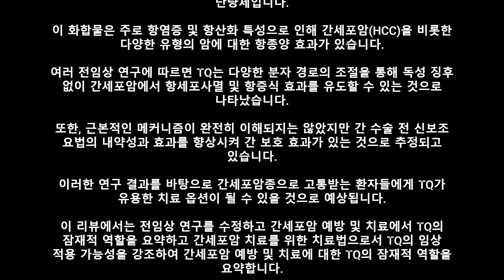간세포암 예방 및 치료에 대한 티모퀴논의 역할 해부 : 지식의 현재 상태에 대한 개요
오늘은 미국 국립 생명공학 정보 센터(National Center for
Biotechnology Information)에 게재된

라는 논문의 개요 부분만 발췌하여 소개해 드립니다.
좀 더 자세한 내용을 원하시면

로 들어오셔서 해당 논문을 찾아보시기 바랍니다.
전체 논문 내용이 한글로 번역되어 등록되어 있습니다.

감사합니다.